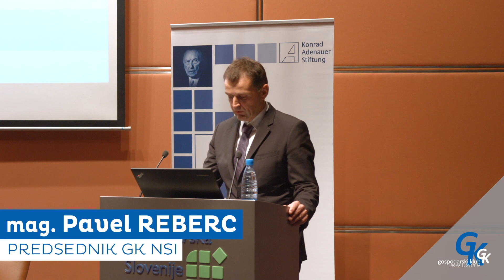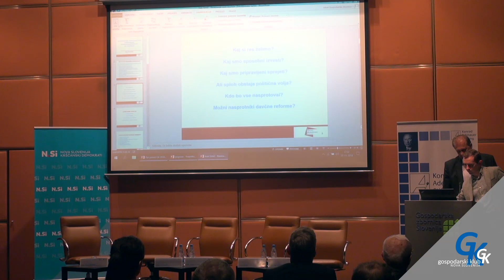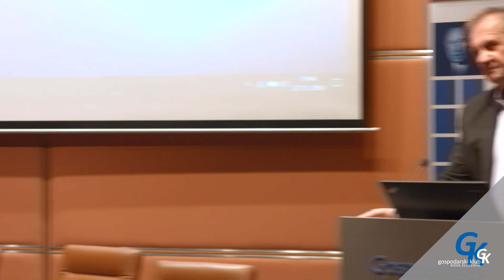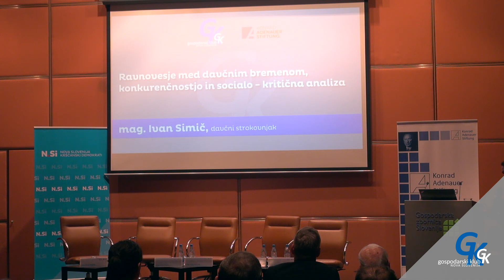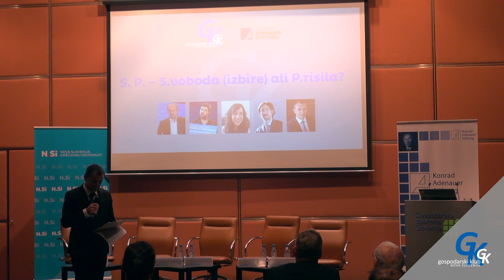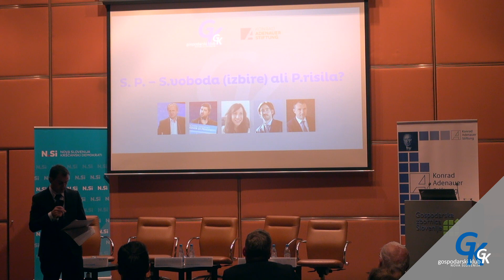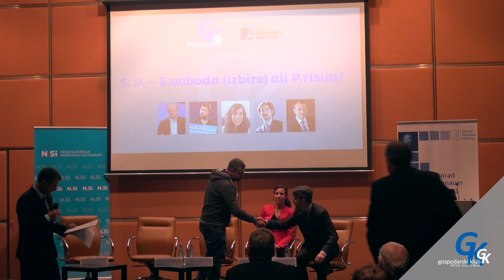Okrogla miza: S. P. - S.voboda ali P.risila?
Gospodarski klub NSi je po organiziral okroglo mizo na temo S. P. - S.voboda ali P.risila?